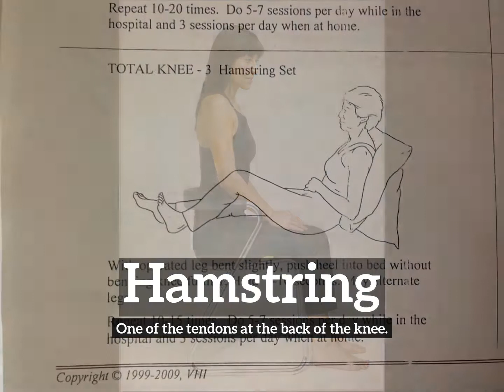How Does Hamstring Look? | What is Hamstring? | How to Say Hamstring in English?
Learn how to pronounce hamstring with Imago Spectrum.

What is hamstring?
How does hamstring look?
How to say hamstring in English?
What does hamstring represent?
What is the defintion of hamstring?

Imago Spectrum allows you to easily memorize common English words and phrases by joining visual and auditory learning environments into a short video. Focus on the images and repeat hamstring several times for best retention results.

In this video we are speaking the word, hamstring. Do take note of how hamstring is spelled.
The definition of hamstring is listed below the word in the video.
Hamstring:  One of the tendons at the back of the knee.